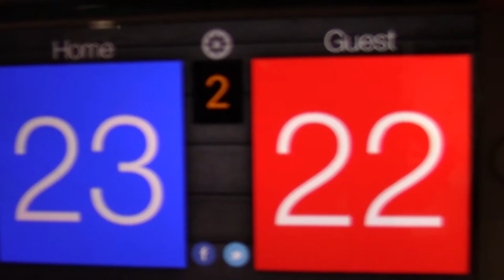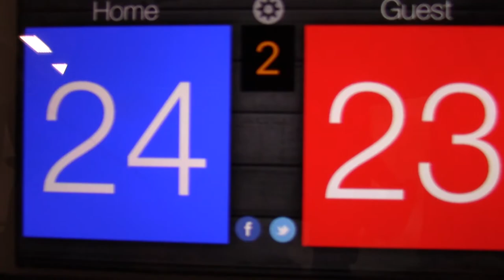5/13/18 Roch Cup - MN Select 14-2 vs WVA 14Black Set2 23-25(L)